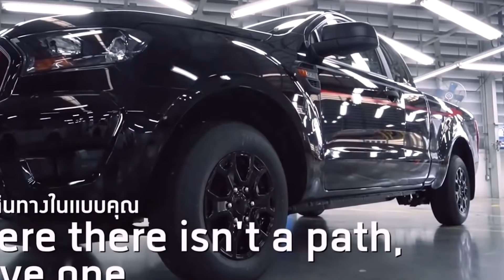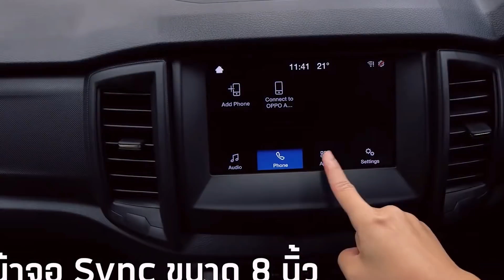2021 Ford Ranger Wildtrak And New Ranger XL Street | Features